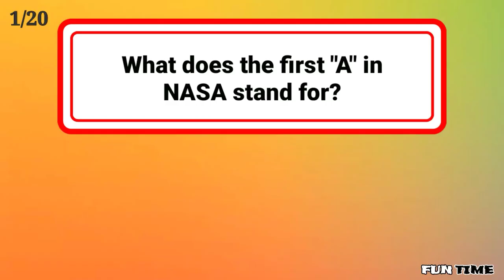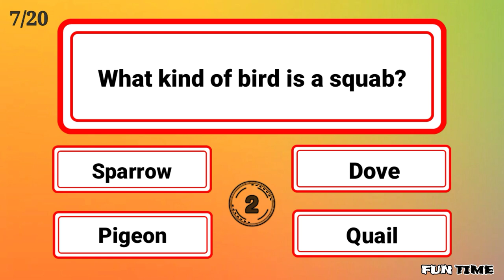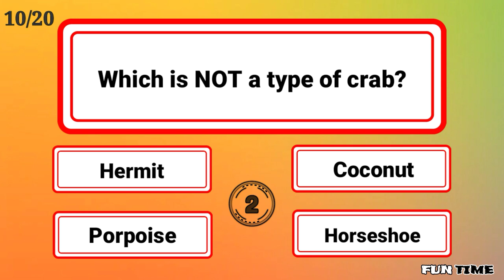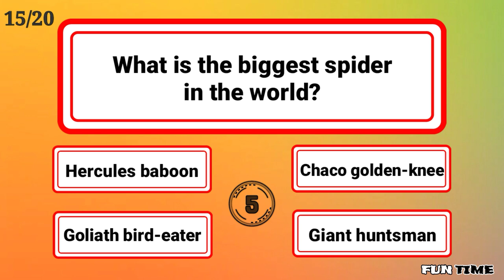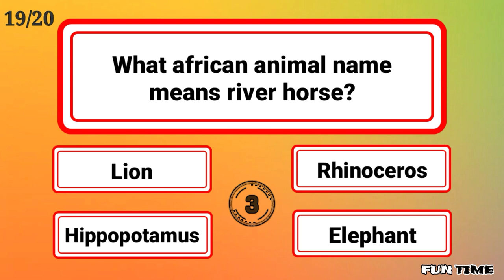General Knowledge Quiz #16 - ( 20 TRIVIA QUESTIONS )